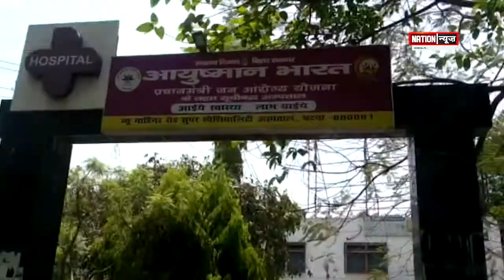सर्वदलीय बैठक पर आरजेडी ने उठाया सवाल/गार्डिनर अस्पताल में उड़ रही कोरोना गाइडलाइन की धज्जियां.PATNA